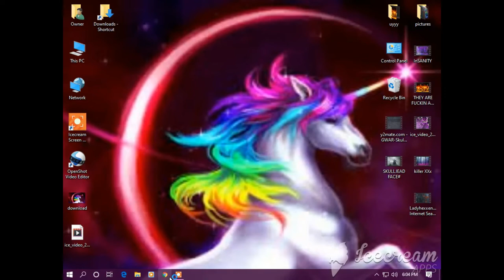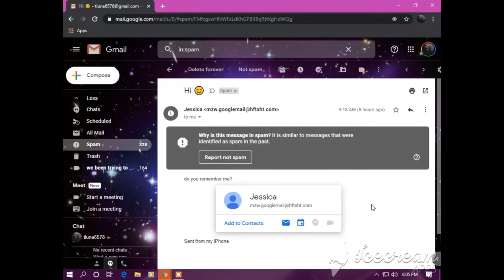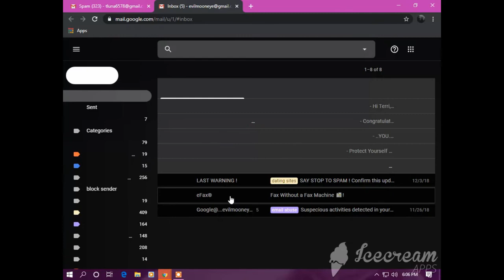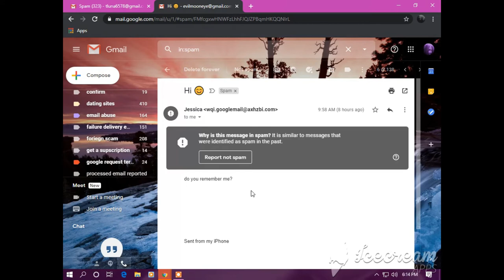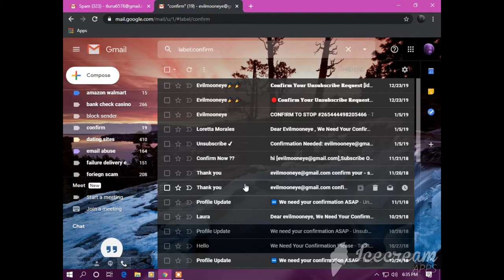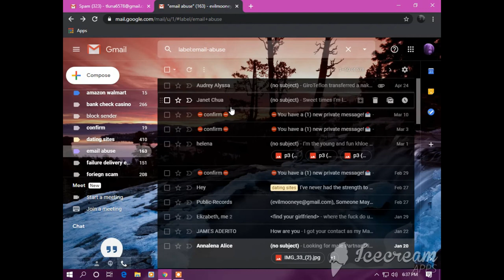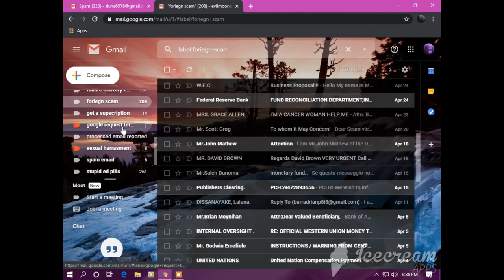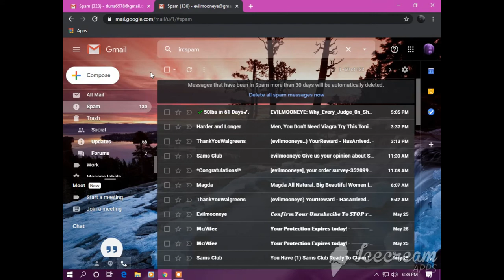EVILMOONEYE EMAIL ABUSE